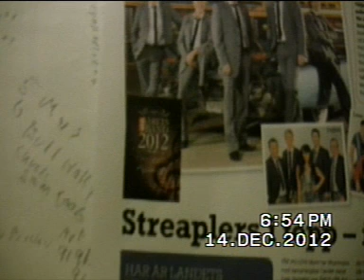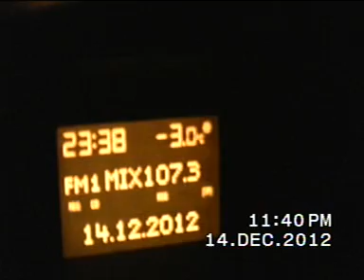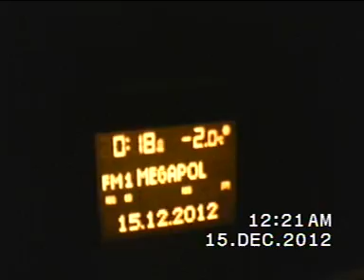STREAPLERS På Stenungsbaden 14 Dec 2012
ÅRETS DANSBAND för 2:a året i rad Streaplers i Topp och i Toppform,Bystan med folk och full rulle direkt som vanligt när streaplers spelar